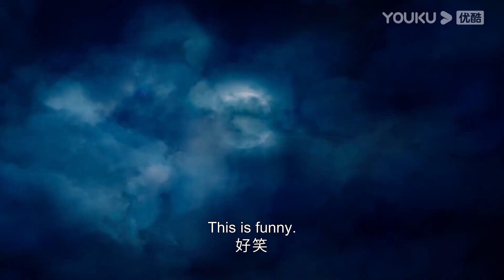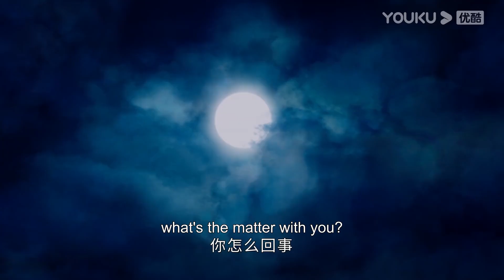恶龙洗澡被灰姑娘看见，恶龙兽欲大发将灰姑娘压在地上亲吻！护心